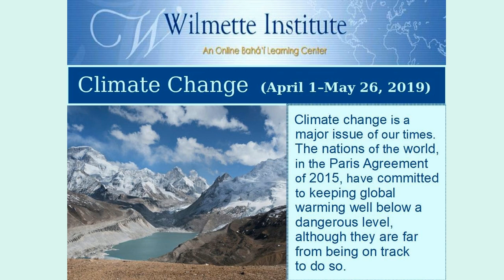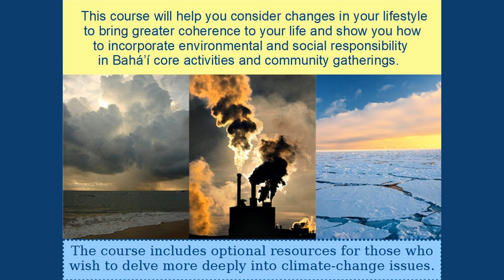Climate Change (2019)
Climate Change (2019) starts April 1.